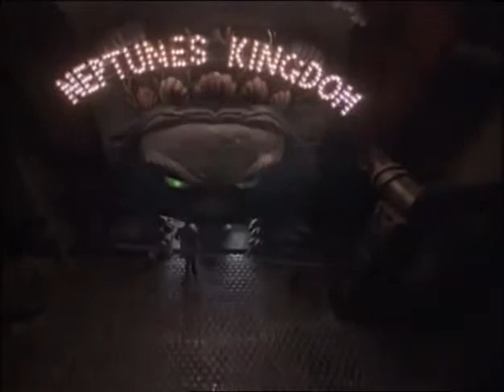Dark City The Making of Dark City 480p